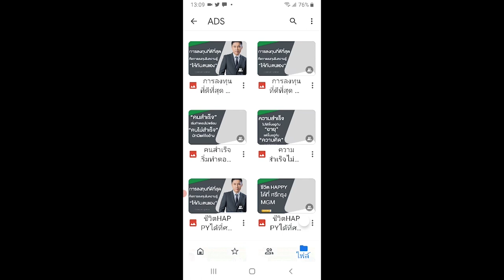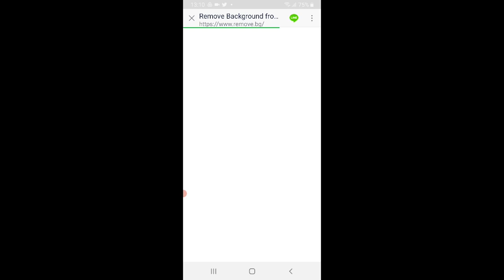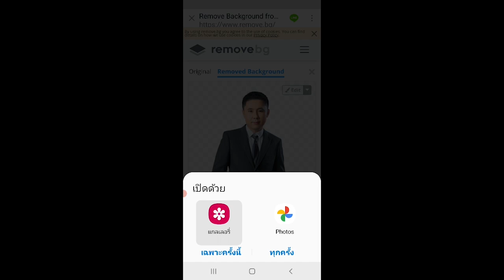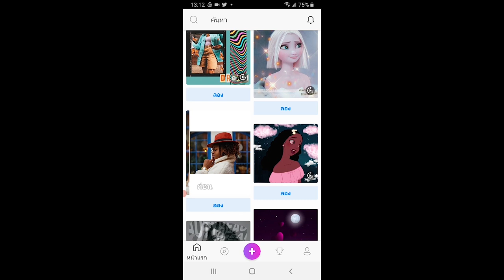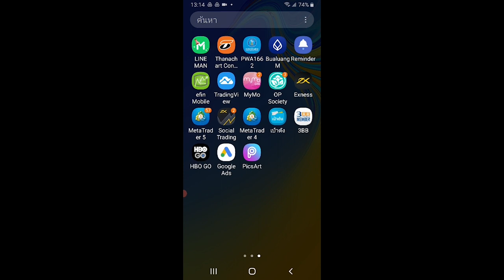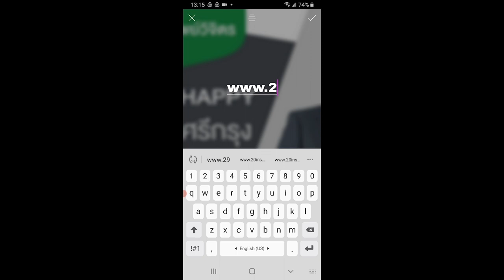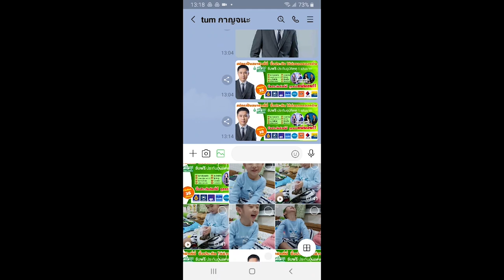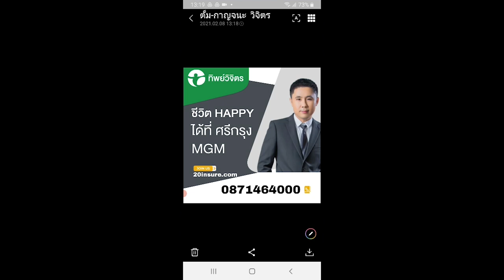สอนวิธีทำแบนเนอร์โปรโมทธุรกิจ Step by Step ด้วยมือถือ | ทีมงานทิพย์วิจิตร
โอกาสทางธุรกิจ..กับศรีกรุงโบรคเกอร์  เริ่มธุรกิจง่ายๆ มีรายได้เป็นแสนต่อเดือน จากธุรกิจประกันภัยรถยนต์
🎯 สมัครขายประกันภัยรถยนต์ รายได้เป็นแสนต่อเดือน กับศรีกรุงโบรคเกอร์

🎯 ถ้าคุณกำลังมองหาธุรกิจ แต่..มีทุนจำกัด ไม่อยากลาออกจากงานประจำ อยากทำธุรกิจที่ไหนก็ได้ เน้นใช้ระบบทำงานแทน ทำบ้าง หยุดบ้าง สตางค์ก็ได้ ศรีกรุงโบรคเกอร์ คือคำตอบ

📍 เริ่มต้นง่ายๆ มีรายได้ทันที จากธุรกิจประกันรถยนต์

📍 สมัคร 200 บาท ขายได้มากกว่า 35 บริษัท

📍 ฟรี ประกันอุบัติเหตุ 1 แสนบาท

📍 ไม่ต้องใช้คน หรือเงินค้ำ

📍 คีย์งาน พิมพ์กรรมธรรม์ได้เองที่บ้าน

📍 มีเว็บไซต์สำหรับขายประกันภัย ให้

📍 ไม่ต้องออกจากงานประจำ

📍 ไม่บังคับยอดขาย ไม่บังคับอบรม

📍 สะสมคะแนนไปเที่ยวในและต่างประเทศ ฟรี

📍 ไม่ต้องมีหน้าร้าน มีเว็บไซต์สำหรับทำธุรกิจให้

📍 โอนเงินเข้าบริษัทประกันภัยโดยตรง

📍 เช็คเบี้ย แจ้งงานได้ตลอด 24 ชม. ไม่มีวันหยุด

📍 จัดส่งกรมธรรม์ฟรี ทั่วประเทศ

📍 มีระบบผ่อนชำระ 3-6 งวด ทั้งใช้บัตร/ไม่มีบัตรเครดิต

📍 สอนฟรี ทุกขั้นตอน จนกว่าจะเป็น

📍 สมัครง่ายๆ ใช้แค่บัตรประชาชนใบเดียว

📍 ร่วมธุรกิจกับทีมงานอันดับ 1 ของบริษัท
สนใจสมัครเพื่อซื้อประกันราคาสมาชิก & ร่วมธุรกิจ ดูข้อมูลเพิ่มเติมได้ที่ หรือ หรือ